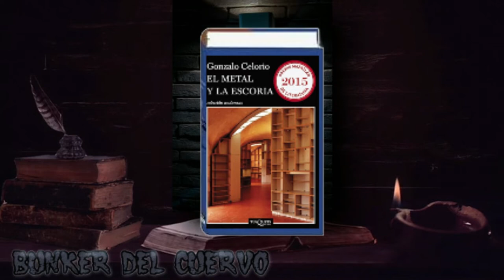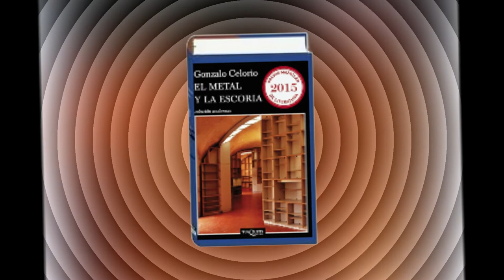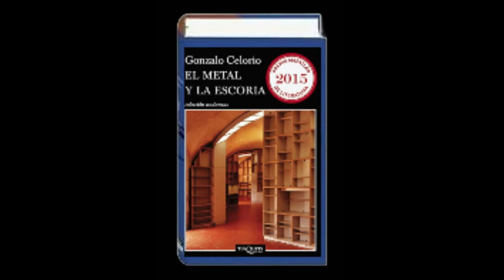RECOMENDACIÓN☆ para esta semana LIBRO☆ realista y conmovedor que lleva parte de la vida de su autor☆